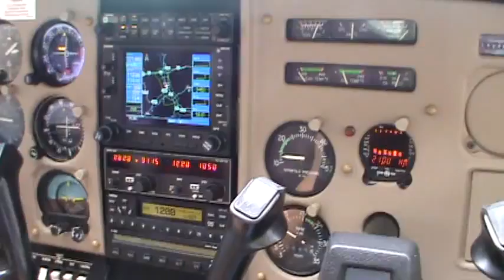Up ... up... getting ready to go up!